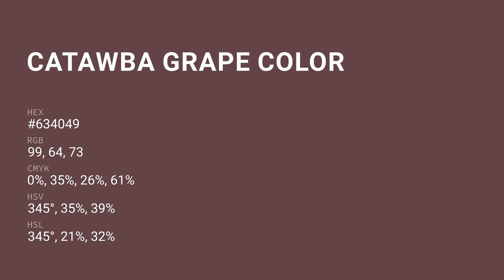Catawba Grape color #634049 hex color - Violet color - Cool color 634049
What color is Catawba Grape ? #634049 hex color - Violet color - Cool color 634049

Hex #634049 Color Code is also known as Catawba Grape color.